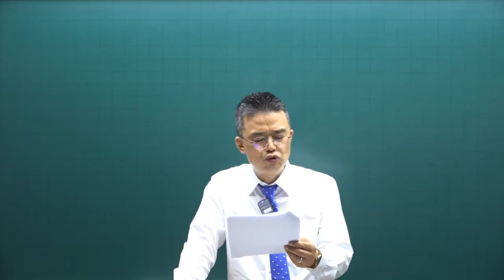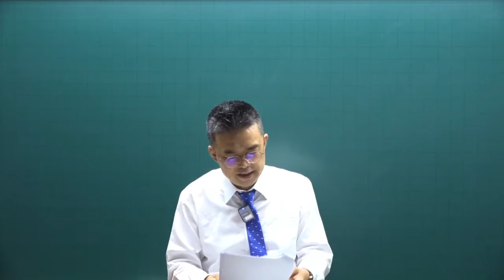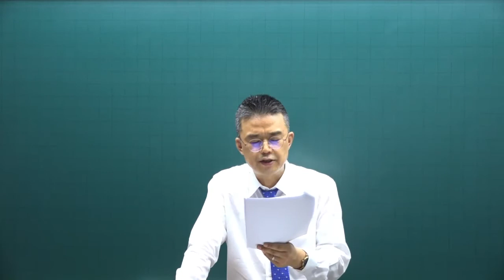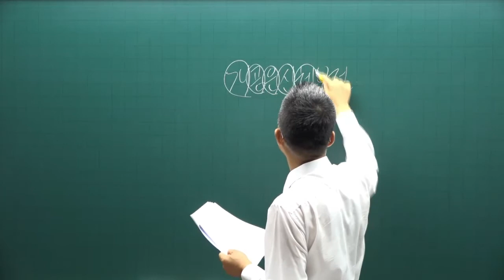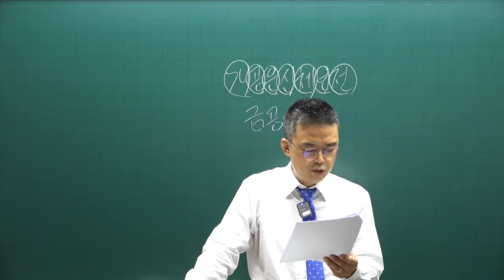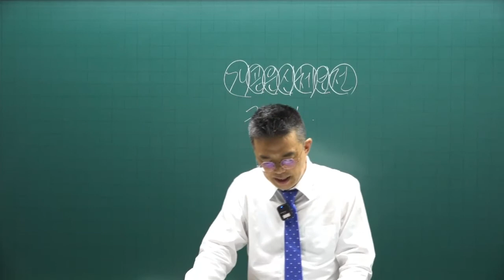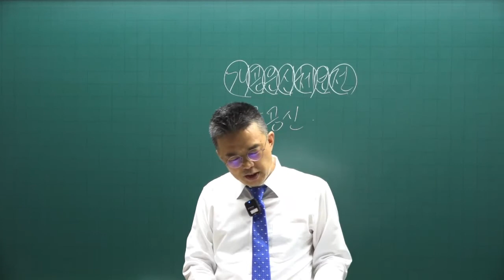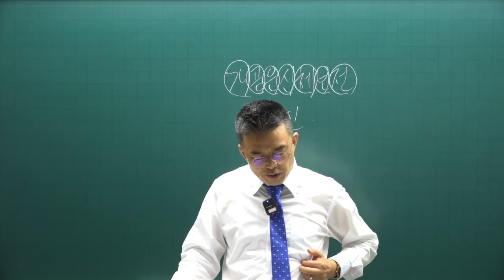[공인중개사 무료인강 공전무] 2022년 공인중개사 시험과목 2차 공인중개사법 및 중개실무 동형모의고사 제8강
강의제목 : 중개사법 동형모의고사
제8강 동형모의고사 - 3회

2022년 공인중개사시험대비 공인중개사법 및 중개실무에 관한 모의고사 강의입니다.